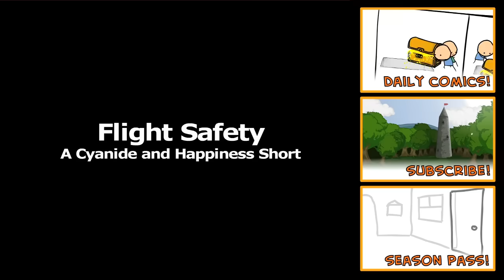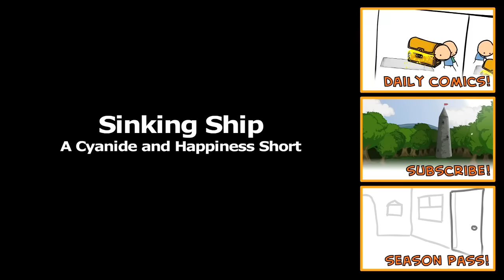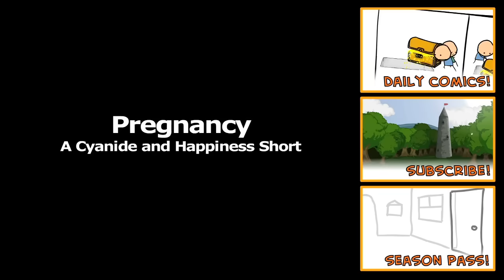Cyanide & Happiness Compilation - #1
Wow, look at all these shorts! Just look at them!

Birthday Boy
Dairy Aisle
Flight Safety
The Rope
Big Sausage Pizza
Fitness Buff
Sinking Ship
Pregnancy
Divorce
The Duet
Pinocchio
Junk Mail